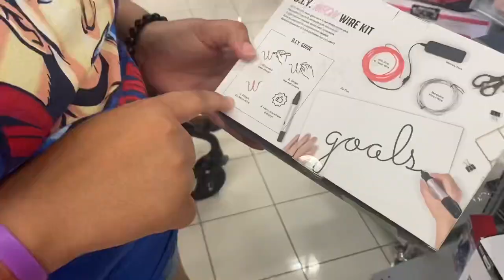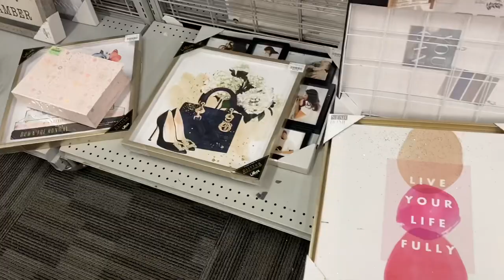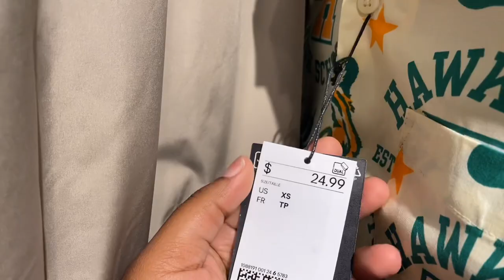I PASSED NCLEX ! | Daily Vlog | Going Shopping | Sister Date | Praising God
Officially Ariel, RN !

Outfit : @xpluswearofficial